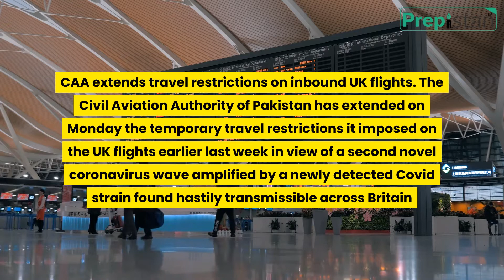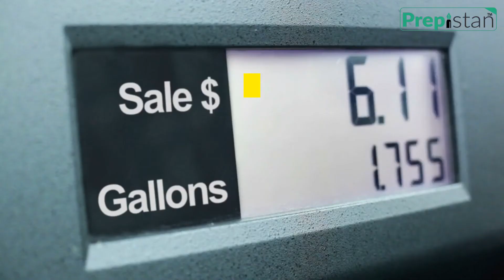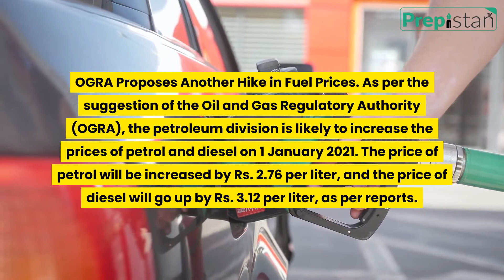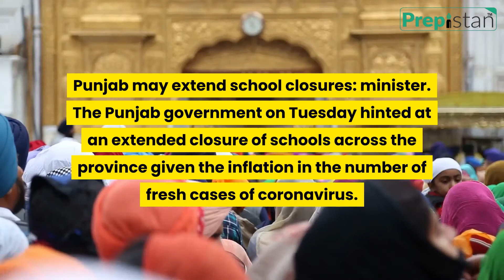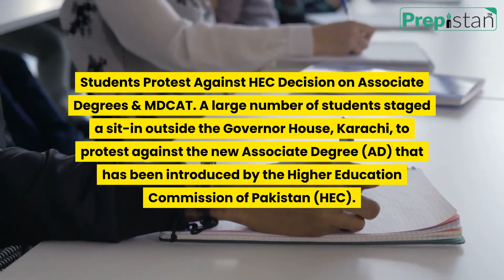Federal govt increases the power tariff by rs 018 per unit, 28 & 29 December Current Affairs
Today’s top Pakistan current affairs 28 & 29 December ,2020 with download link available in pdf. These are the latest breaking news about Pakistan which will be helpful for aspirants in test preparation of current affairs, Pakistan affairs, General knowledge for NTS, PPSC, CSS, FPSC, KPPSC, SPSC, BPSC, AJKPSC, OTS, PTS, and other Govt Jobs, exams & MDCAT, ECAT Entry test preparation.

The federal govt increases the power tariff by Rs0.18 per unit. The federal government on Monday increased power tariff in the country by Rs0.18 per unit
PIA to bring back Pakistanis stuck in Saudi Arabia. The Pakistan International Airlines (PIA) has announced its decision to operate commercial flights to Saudi Arabia to bring back Pakistanis stranded in the Kingdom.
CAA extends travel restrictions on inbound UK flights. The Civil Aviation Authority of Pakistan has extended on Monday the temporary travel restrictions it imposed on the UK flights earlier last week in view of a second novel coronavirus wave amplified by a newly detected Covid strain found hastily transmissible across Britain
Pakistan in contact with six companies to get COVID-19 vaccine: sources. Pakistan is in contact with six international COVID-19 vaccine producing companies
Pakistan records 55 deaths, 1,974 COVID-19 infections. The statistics of the National Command and Operation Centre (NCOC) has shown that the coronavirus pandemic claims 55 more lives, whereas, 1,974 new infections were reported during the last 24 hours
PM Imran Takes Notice of Gas Load Shedding in Pakistan. Prime Minister (PM) Imran Khan has taken notice of the load shedding of gas across the country and has called for a meeting on the on-going energy crisis.
Gold continues its upward journey. Gold prices continued their upward trend as the per tola price of the precious metal on Monday witnessed an increase of Rs100 to Rs113,450 in the domestic market
OGRA Proposes Another Hike in Fuel Prices. As per the suggestion of the Oil and Gas Regulatory Authority (OGRA), the petroleum division is likely to increase the prices of petrol and diesel on 1 January 2021. The price of petrol will be increased by Rs. 2.76 per liter, and the price of diesel will go up by Rs. 3.12 per liter, as per reports.
Akhtar blasts ICC for a team of decade selection. Former fast-bowler Shoaib Akhtar has criticized the International Cricket Council (ICC) for not including a single Pakistan player in their teams of the decade.

Pakistan reports 63 coronavirus-related deaths in past 24 hours. The novel coronavirus has claimed more 63 lives in the past 24 hours, taking the death tally to 9,922
UK coronavirus variant detected in three Karachi passengers. A coronavirus strain 95% similar to UK’s new strain has been detected in returning passengers in Karachi, announced the Sindh health department on Tuesday.
High-level Saudi delegation to visit Pakistan soon: Qureshi. Foreign Minister Shah Mahmood Qureshi said on Tuesday a high-level Saudi delegation, including the Kingdom’s foreign minister, will be visiting Pakistan soon.
Pakistan Steel Mills workers’ union urges PM for its restoration. The Insaf Workers’ Union of the Pakistan Steel Mills has urged Prime Minister Imran Khan for the restoration of the state-run enterprise.
Two FC men among 14 injured in Balochistan grenade attack. Two Frontier Corps personnel were among 14 people injured in a grenade attack in Balochistan’s Sorab city, the police said Tuesday.
Punjab may extend school closures: minister. The Punjab government on Tuesday hinted at an extended closure of schools across the province given the inflation in the number of fresh cases of coronavirus.
Only a Few Thousand Can Perform Hajj in 2021: Minister of Religious Affairs. The Minister for Religious Affairs and Interfaith Harmony Noor-ul-Haq Qadri has said that just like this year, only a few thousand pilgrims will be able to perform Hajj in 2021.
Pakistan Medical Association Warns of COVID-19’s 3rd Wave. Considering the constant violations of SOPs by the public and failure of the government to enforce them during the second wave of COVID-19, Pakistan will experience the third wave of Coronavirus outbreak as well, Pakistan Medical Association (PMA) has warned.
Students Protest Against HEC Decision on Associate Degrees & MDCAT. A large number of students staged a sit-in outside the Governor House, Karachi, to protest against the new Associate Degree (AD) that has been introduced by the Higher Education Commission of Pakistan (HEC).